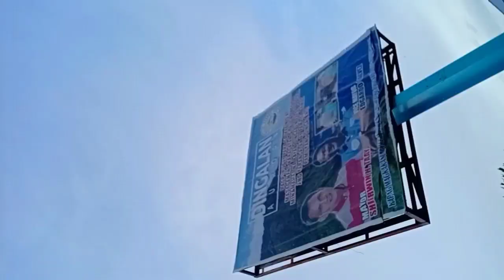Dingalan, Aurora (Batanes of the East) | TRAVEL | Vlog #4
TOPIC: Gaano nga ba kaganda sa Dingalan, Aurora o kilala sa tawag na "Batanes of the East".? Panoorin lamang ito. Salamat!

Adventuristas Travel and Tours
✓ I Love Dingalan Marker
✓ Dingalan Feeder Port
✓ White Beach
✓ Lamao Cave
✓ Rock Formation
✓ View Deck
✓ Tanawan Falls

Let's enjoy life. Be part of my chelsquad. See you on my next one. 💛

xoxo, Chels 💋
Using camera: Oppo F7
Editor: Kinemaster